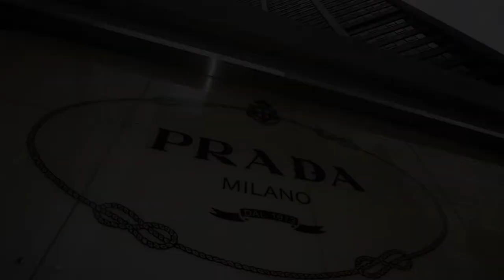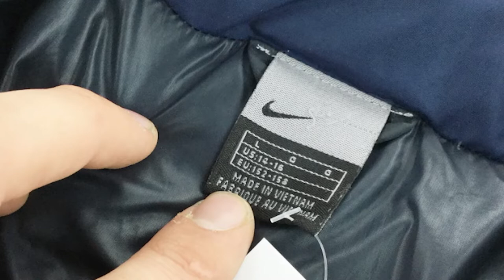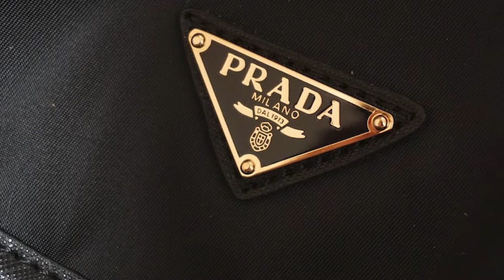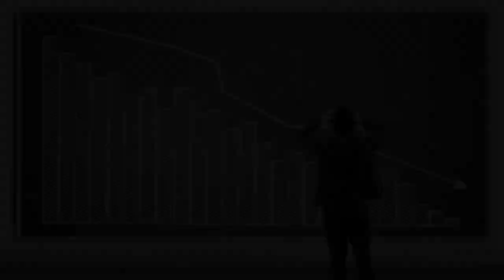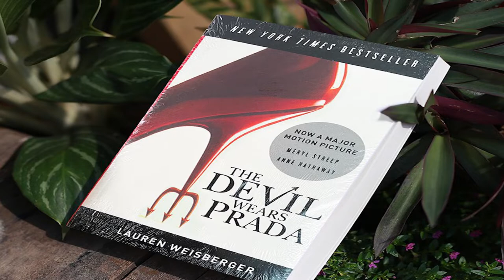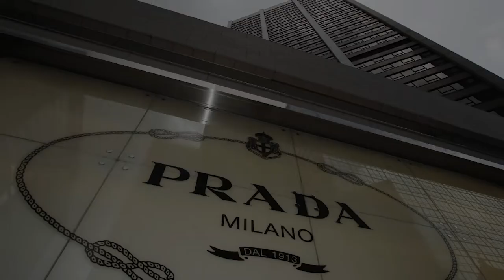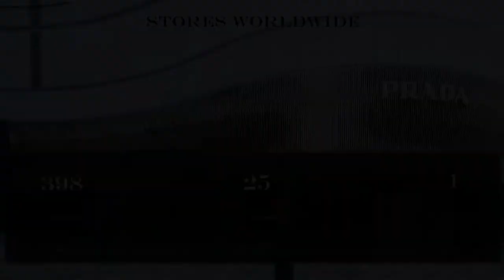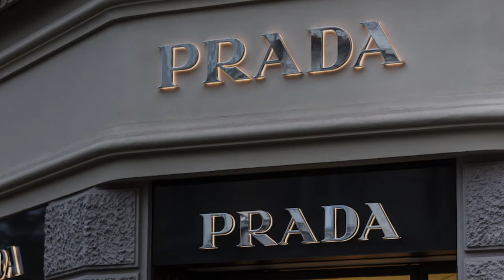The Rise of Prada: Iconic Fashion Brand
"Discover the rise of Prada, one of the world's most iconic fashion brands. Learn about the minimalist design philosophy of Miuccia Prada and the evolution of Prada, and explore the impact of Prada on the fashion industry."

I. Introduction
Prada is widely regarded as one of the world's leading luxury fashion brands, known for its minimalist design, Italian heritage, and timeless elegance. With a rich history that spans over a century, Prada has been at the forefront of the luxury fashion industry, inspiring other fashion brands and shaping the industry as we know it today.

II. The birth of Prada and its early years
The story of Prada begins with its founder, Miuccia Prada. Miuccia had a passion for fashion and a vision for creating a luxury fashion brand that would be synonymous with quality and minimalist design. With the creation of Prada, Miuccia brought her vision to life and helped to establish the company as one of the world's leading luxury fashion brands.

III. Prada's rise to prominence and establishment as a global brand
One of the key features of Prada is its unique approach to fashion, characterized by its minimalist design philosophy. Over the years, Prada has become renowned for its timeless, understated elegance, and its rise to prominence has been nothing short of remarkable. In addition to its foray into the world of luxury handbags and accessories, Prada has established itself as a global brand, with a presence in fashion capitals all over the world.

IV. The evolution of Prada and its impact on the fashion industry
Over the years, Prada has continued to evolve and innovate, maintaining its position as one of the world's leading luxury fashion brands. The company's unwavering commitment to quality and design, combined with its visionary approach to marketing and branding, have made it one of the most recognizable and coveted brands in the world.

🔼We are redefining how you get motivated. Play our videos while you multitask. Just listen to the words of those that have gone ahead of you and be better.

Find the strength to push through and accomplish your goals. Stay motivated, Stay positive